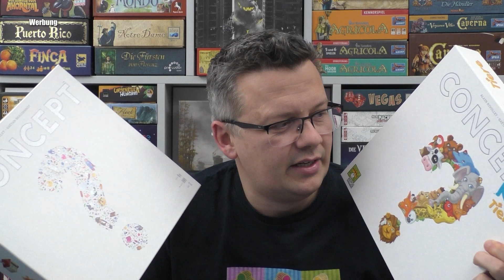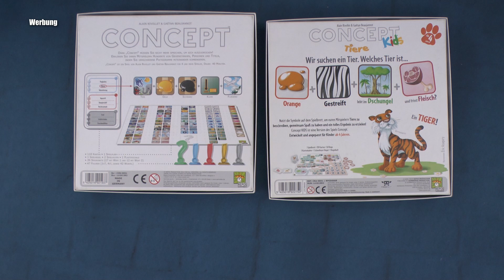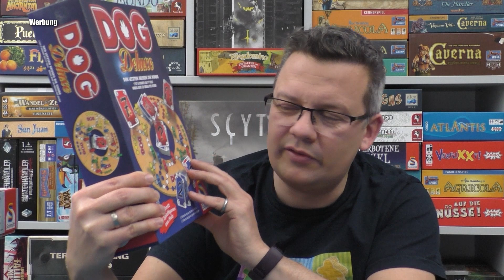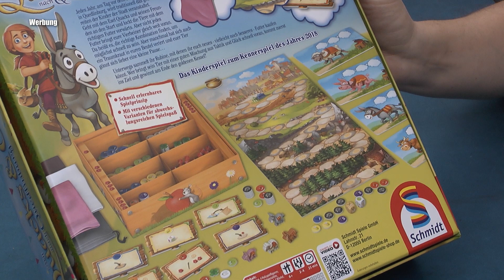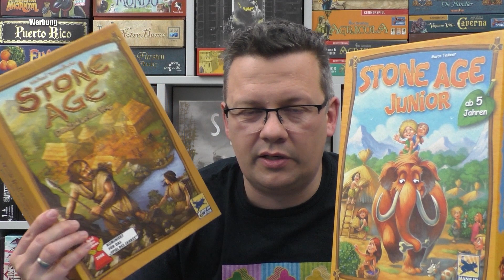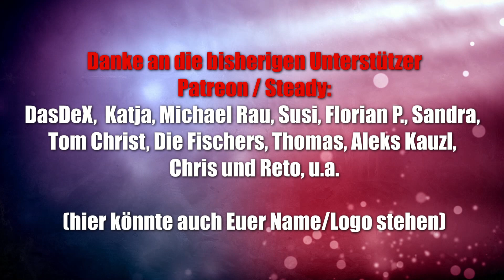Vom Kinderspiel zum Familienspiel oder auch umgekehrt - Spiele Tipps und Top Liste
Wieder ein Wunsch von Euch und auch dieses Video hat mir richtig viel Spaß gemacht auch wenn ich wieder viel zu viele Spiele gezeigt habe.
00:00 Beginn
00:55 Das verrückte Labyrinth (Ravensburger)
01:27 Scotland Yard Junior (Ravensburger)
02:07 Auch schon clever und Ganz schön clever (Schmidt)
03:37 Carcassonne Junior und Carcassonne (Hans im Glück / asmodee)
04:51 Stratego Junior und Stratego (Jumbo)
06:38 Zug um Zug Meine erste Reise und Zug um Zug (Days of Wonder / asmodee)
08:01 Zooloretto Junior und Zooloretto (ABACUSSPIELE)
09:21 Concept Kids Tiere und Concept (Repos / asmodee)
10:39 Dragomino und Kingdomino (Blue Orange / Pegasus Spiele)
11:49 Kids Dog und Dog (Schmidt)
12:50 Ubongo Junior und Ubongo (Kosmos)
14:08 Quacks und Co. und Quacksalber (Schmidt)
16:01 Stone Age Junior und Stone Age (Hans im Glück / asmodee)
16:53 Kurzinfos ... Catan, Fauna etc.
17:29 Andor Junior und Andor (Kosmos)
19:19 Was fehlt?

10% Dicount auf den Kauf mit "spieleblog" als Support ID

▬ Social Media ▬▬▬▬▬▬▬▬▬▬▬▬▬▬▬